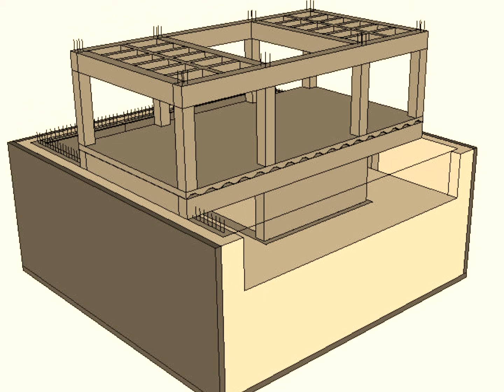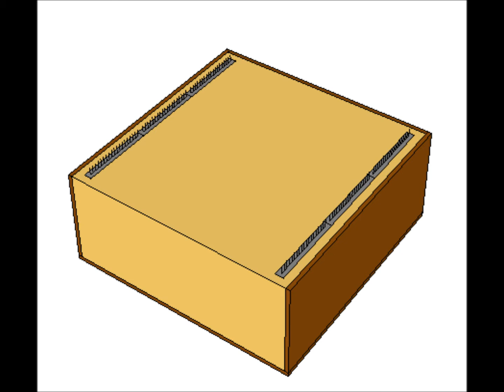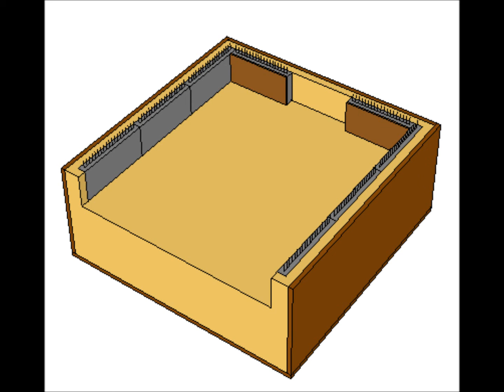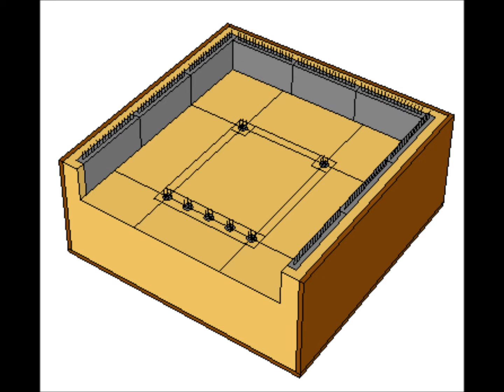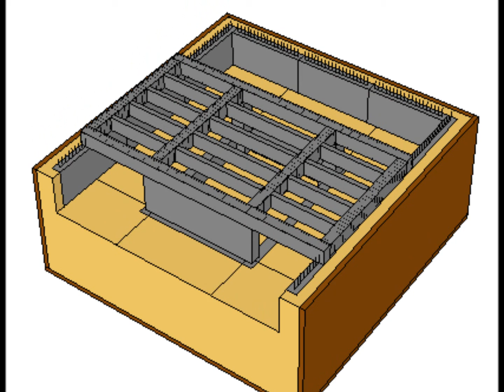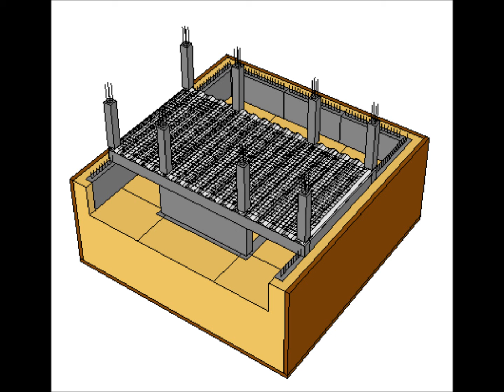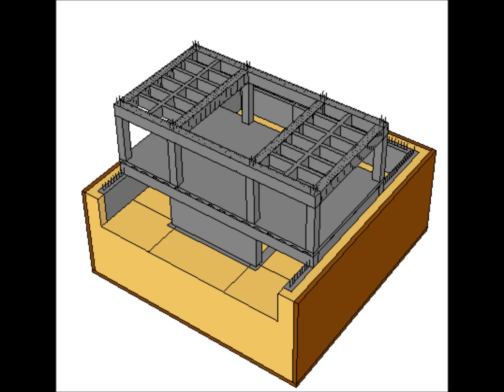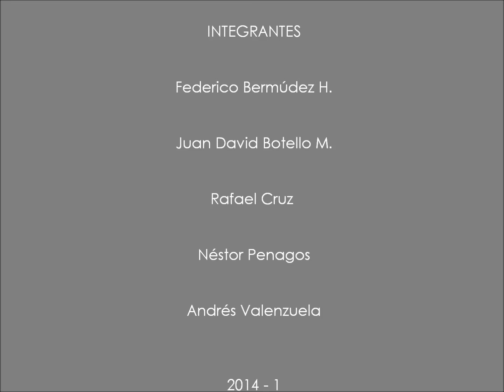Ejemplo Integrador 1